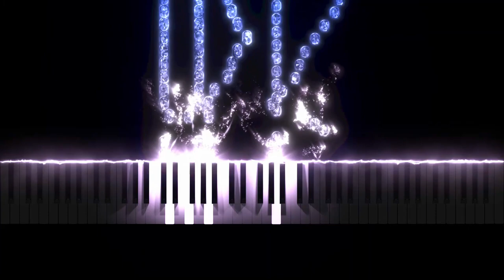Sonata No.2 - (Mvt.3) Ruben Dimitrashuk